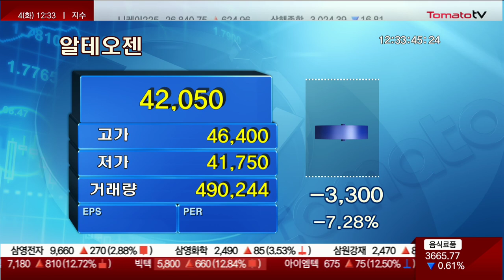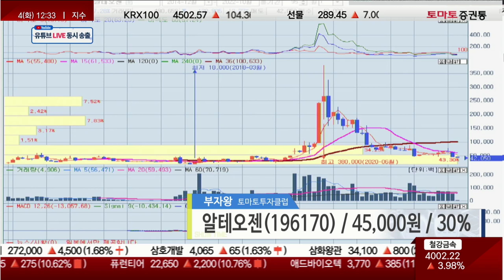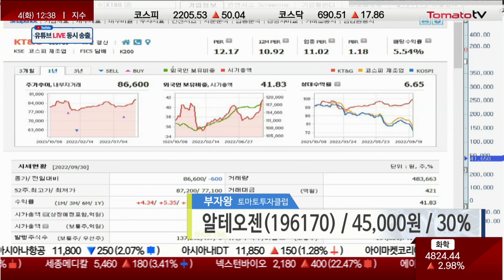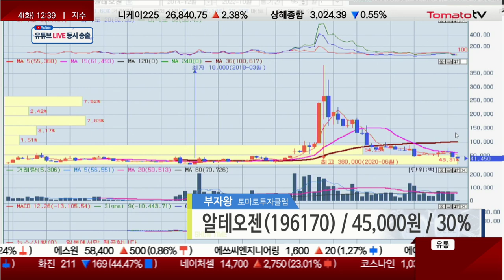알테오젠, 코스닥 주간 외국인 순매도 1위